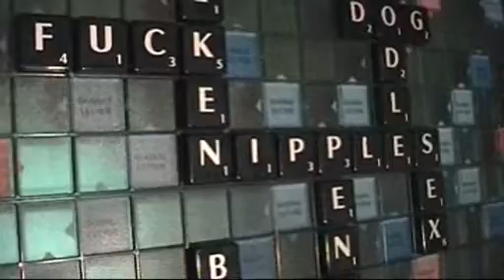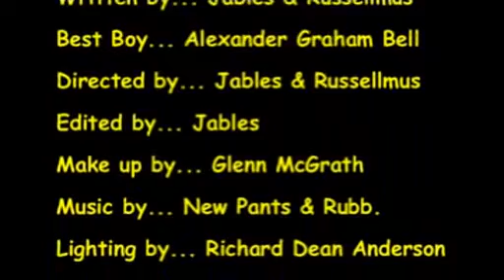The Fucking Awesome Show!!! - Season One - Episode 16 - 'Scrabble'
Just Scrabble.  Not much to it.